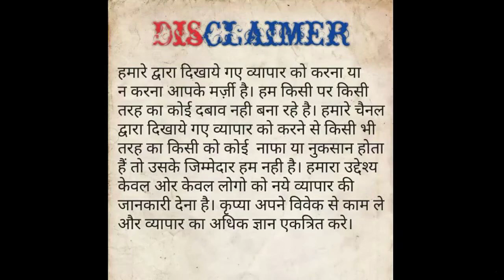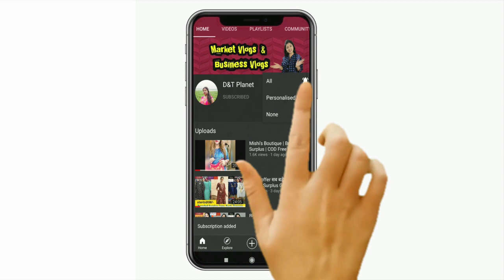Original branded W, Biba Rangriti, Warehouse in Delhi | 95% off evening.....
Branded surplus skd plazoset kurti on 95%off | मात्र ₹ 5000 से करें start-up | Biba ,w, Rangriti summer wear wholesale

👉   Niswal creation
  Add:- 4/39, Shop No:- 2
  Old Double Story
 Amar colony, Lajpat Nagar -lV
New Delhi - 110024
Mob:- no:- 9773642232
Metro Station:- Mulchand, Lajpat Nagar

wholesale shirt,
wholesale jeans,
wholesale jeans,
wholesale jeans,
100% denim jeans manufacturer,
100% band quality jeans,
branded jeans,
shirt factory,
jeans factory,
branded denim,
Jeket shirt,
100% Lycra denim,
100% original,
Winter jackets,
winter collection,
Woolen shirt,
wholesale shirt,
branded shirt,
shirt manufacture,
fancy shirt,
shirt manufacturer,
bulk shirt,
best jeans,
wholsale jeans market,
budget shirt,
funky shirt,
best price of kurti
clothing bulk online store,
100% branded shirt,
100% branded jiens
Expirtsurplus clothes:t-shirt,
Exportbrandsin95%off,
Hiddenexportsurplus,
export surplus gurugram
branded export surplus, branded export surplus delhi